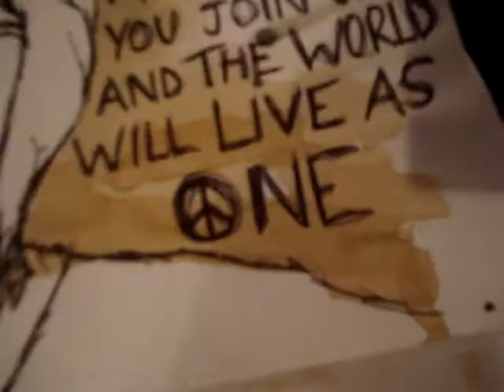Eryn - The John Lennon Time Capsule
Be a part of The John Lennon Time Capsule!

Box of Vision will create three authorized John Lennon Time Capsules, in honor of the 70th anniversary of Lennon's birth, October 9,2010, aimed at helping to preserve Mr. Lennon's body of recordings and legacy for a ceremonial presentation to future generations of fans on October 9, 2040.

With the cooperation of the John Lennon Estate, the three John Lennon Time Capsules will be loaned for display and preservation at locations around the world that have significance to John Lennon's legacy.

Along with John Lennon's post-Beatles recordings and other related items, the capsules will contain visual content created by fans of John Lennon worldwide.

to upload your birthday wishes, commentary, musical performances of John Lennon's recordings, and personal thoughts on John Lennon's legacy, and be included in the Time Capsule.